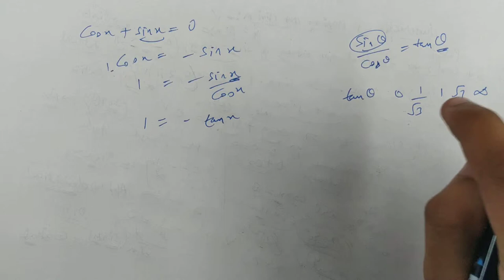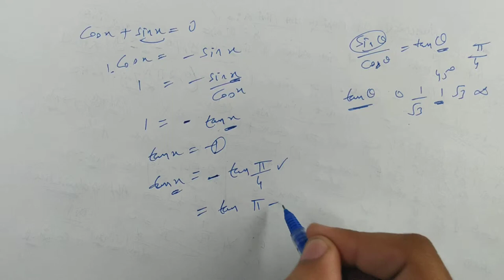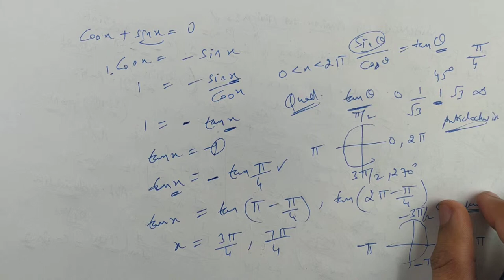#55 Part-3 | Basic Numerical On Maxima & Minima | CBSE Class 12 (Hindi/English)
In this video, you can learn Basic Numerical On Maxima & Minima Part- 3.